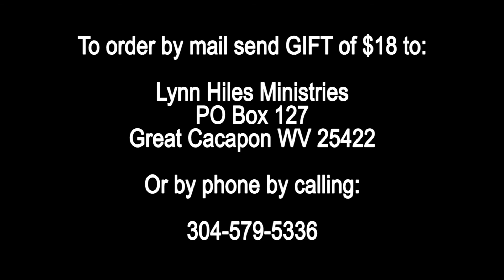That You Might Have Life 329 Air Date 05 27 16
Part 132 Filmed in the Studio - Dr. Lynn Hiles discusses the book of Revelation in light of redemption and God's finished work. It's still about God's grace and love.